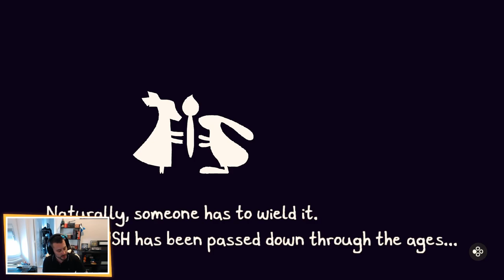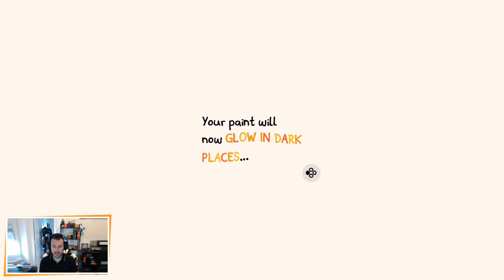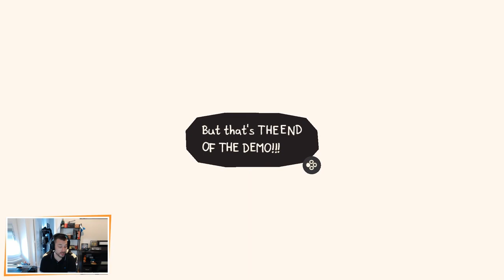[KICKSTARTER] CHICORY : Un jeu d'aventure coloré par les créateurs de WANDERSONG - Lets Play FR